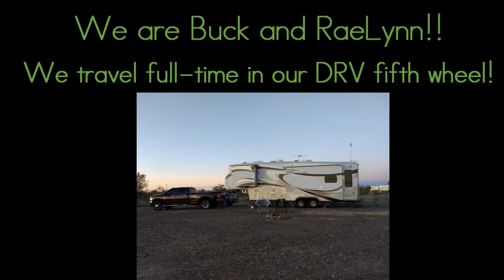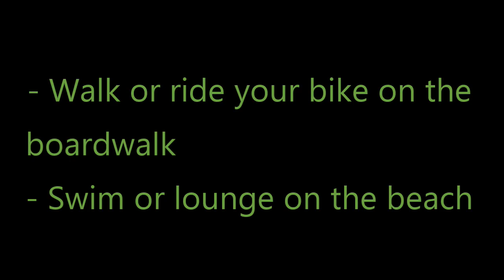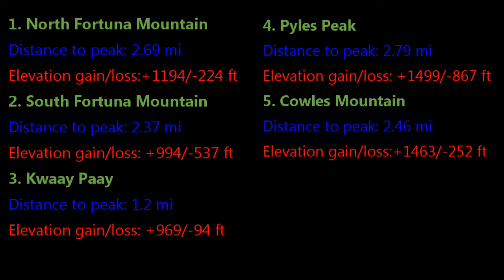Top 6 Free Things To Do In San Diego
We spent some time in San Diego and wanted to do a video on the Top 6 Free Things we found to do in the area.  We have additional videos regarding the La Jolla Sea Lions, Coronado Island, and the Mission Trail 5 Peak Challenge.  They can be found below:

We started full-time RVing in January 2019.  We travel in a DRV Fifth Wheel with our Bengal Cat, Ramsey.